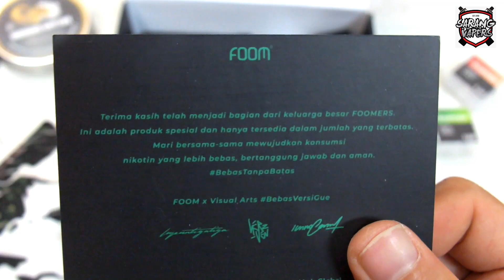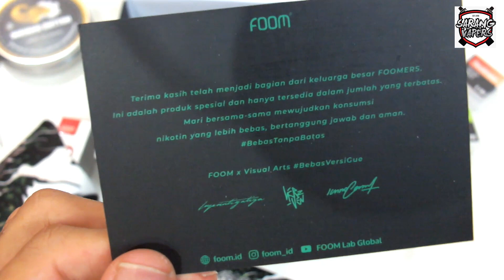FOOM X LAPANTIGATIGA | KOLABORASI MANTAP BARENG VISUAL ARTIST CUY!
Mohon maaf apabila ada kekurangan & kesalahan kata dalam video ini.
Ditunggu banget kritik & saran nya biar konten selanjutnya bakal lebih mantap CUY~

Follow Instagram kita CUY!